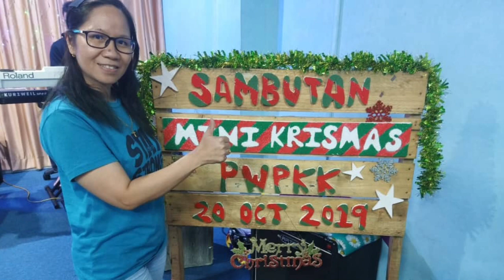Sambutan krismas di gereja PCS Inanam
Selamat menyambut hari Natal